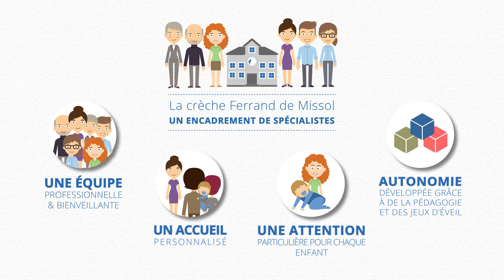Crèche Ferrand de Missol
Présentation de la nouvelle crèche Ferrand de Missol, Un espace unique en plein coeur d’Antony.